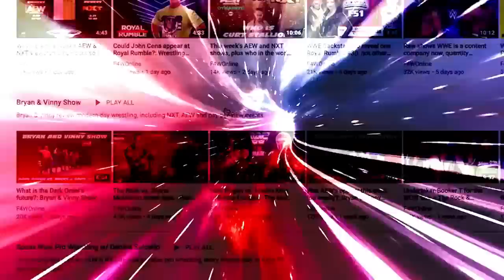Adam Cole goes in-depth on recent health issues: Wrestling Observer Radio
Adam Cole joins Dave and Garrett as he talks about his recovery from recent health issues. [February 3, 2023]